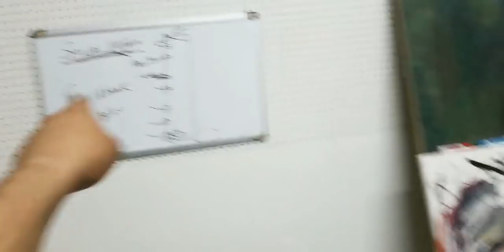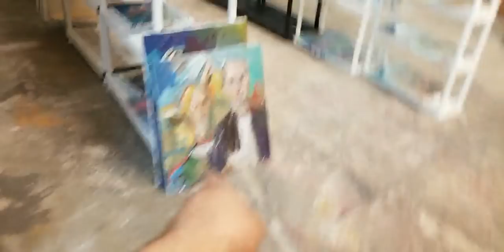Abstract Oil Painting - Rembrandt Night Watch - Artist Jose Trujillo